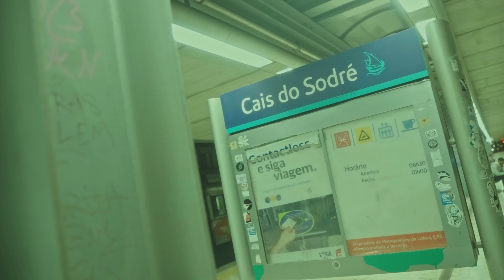MC Prego Prego - Bo Ki Duvida / Você sabe é o Prego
he new album "Você Sabe É o Prego" mixes Brazilian Portuguese and Creole, highlighting the collaboration of Brazilian and Cape Verdean rappers. MC Prego Prego innovates with modern rhythms and lyrics that speak to current themes, connecting cultures and generations. A work that celebrates diversity and unity through music, highlighting the artistic power of merging traditions and innovating

Artista: MC Prego Prego
Beatmaker | Produtor: | Golbeat
Mistura e Masterização: GolBeatsPRo (Amaral Fortes)

Operação de Câmera:  by nomad
Edição: by nomad
Colorgrading: by nomad